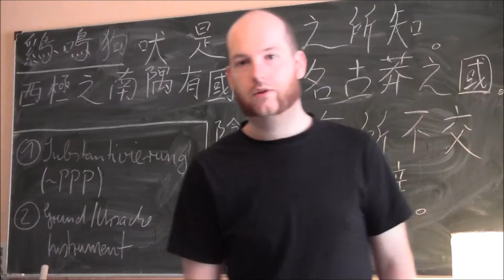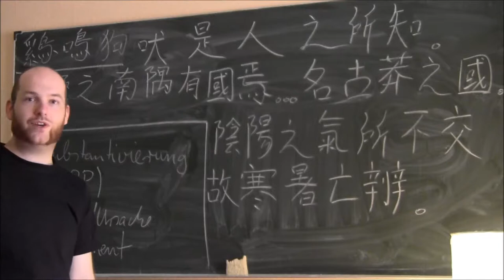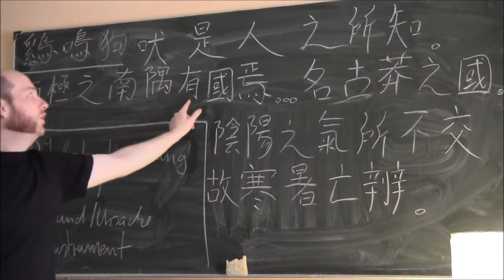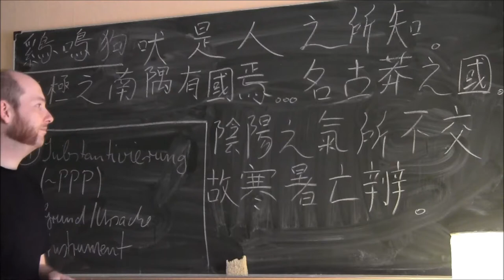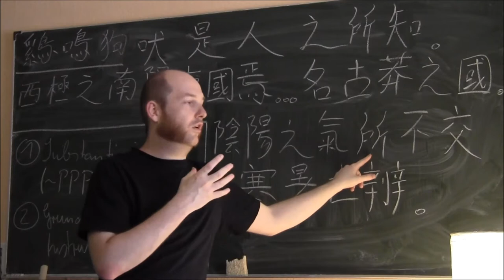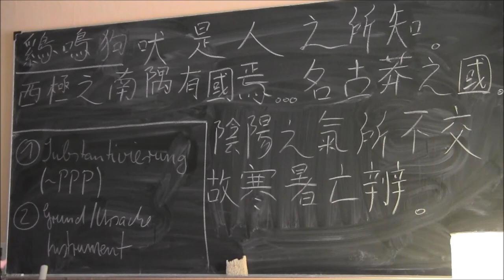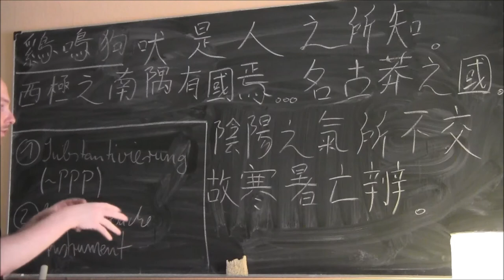(27) Klassisches Chinesisch 5 - Bedeutungen und Funktionen von 所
Dieses Video stellt das Zeichen 所 vor. Es erfüllt zwei Funktionen:
1. Markierung dessen, was etwa einem PPP (Partizip Perfekt Passiv) entspricht in der nominalisierenden Funktion
2. Nominalisierung/ Grund, Ursache, Instrument

Dazu zwei Beispielsätze aus dem Zhuangzi 莊子/庄子 und dem Liezi 列子.

Vokabeln:
雞 - ji1: Hahn, Huhn, Henne
鳴 - ming2: ein Tier macht Geräusche (bellen, zwitschen, krähen, singen, zirpen, schreien...)
狗 - gou3: Hund
吠 - fei4: bellen
是 - shi4: dies
人 - ren2: Mensch, Person; die anderen; man
之 - zhi1: Genitivpartikel
所 - suo3: Ort, Platz, Stelle; 所X: das ge-X-te; 所X: weil/durch/wegen X
知 - zhi1: kennen, wissen; Wissen
西 - xi1 Westen, westlich
極 - ji2: extrem, krass; über-; das Extrem; weit außen liegendes Gebiet; Pol
南 - nan2: Süden, südlich
隅 - yu2: Winkel, Ecke
有 - you3: haben, es gibt, existieren; (Gut-)haben
國 - guo2: Staat, Land; Staatsgeschäft
焉 - yan2: in Bezug auf (etwas vorher erwähntes); dort; Fragepartikel
名 - ming2: Name, heißen, genannt sein
古莽 - gu3mang3: Eigenname (Ortsname): Gumang
陰陽 - yin1yang2: Yin und Yang: gegensätzliche und komplementäre Elemente/Energien/Prinzipien im Daoismus und der Naturphilosophie
氣 - qi4: (Wasser-)dampf, Energie(-fluss)
不 - bu4: nicht; un-; Nein
交 - jiao1: (sich) (ver-)mischen; durchmischen; durcheinanderbringen; verkehren mit, sich einlassen auf/mit
故 - gu4: Grund; daher, darum, deshalb; alt
寒 - han2: kalt, Kälte (des Winters)
暑 - shu3: warm, heiß, Hitze (des Sommers)
亡 - wang2: sterben, untergehen, verloren gehen; es gibt nicht mehr; zu Grunde richten, ruinieren
辨 - bian4: unterscheiden, Unterschied; zerschneiden, trennen